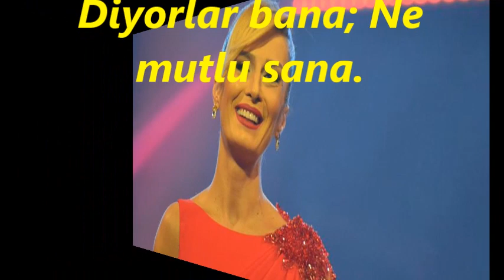Melda KUYUCU KILIÇ-Çiçeklerin Gülüyor Sevincinden (HİCAZKÂR)R.G.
SOLİST:
*MELDA KUYUCU KILIÇ*
VİDEOYU YAPAN
*RECEP GAYRETLİ*
GÜFTE:   VECDİ BİNGÖL
BESTE:   SADETTİN KAYNAK
USUL:   DÜYEK
MAKAM:  HİCAZKÂR
Çiçeklerin Gülüyor Sevincinden
Ötüşüyor kumrular yüreğimin içinde
Okşuyor saçlarımı rüzgârın ipek eli
Diyorlar bana;  Ne mutlu sana
Bahçemdeki çiçekler gülsün gözbebeğime
Kuşların nağmeleri çağlasın yüreğime
Eteğime sarılsın rüzgârların ipek eli